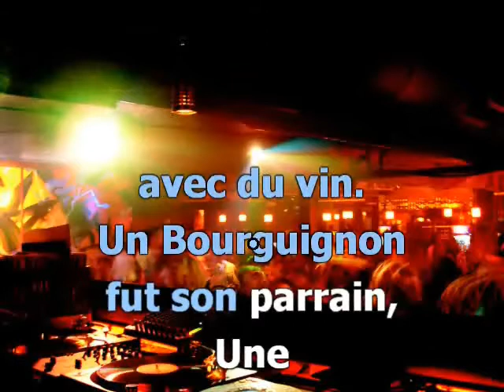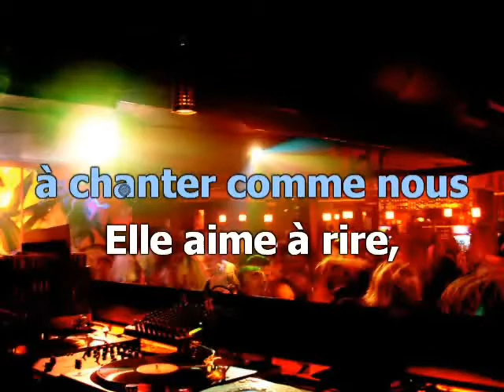Fanchon (soprano)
Version karaoké pour chorale : 2 voix femmes, 1 voix hommes.
Pupitre : soprano